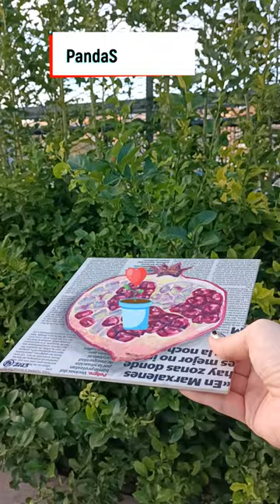Pomegranate Painting Fruit Oil Original Newspaper Painting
Explore the timeless beauty of this 8x8 inch original oil painting featuring a vibrant pomegranate fruit set against a backdrop of newspaper. This fruit still life adds a touch of modern elegance to your kitchen or dining room decor. An ideal housewarming gift, the painting subtly intertwines elements of love and faith, making it a unique Christian-themed piece. Embrace the charm of this newspaper art that seamlessly blends tradition with contemporary aesthetics. - Size: 8x8 inches - Hardboard - Signed on the front and back by the artist (Oksana Shevchenko) - Frames not included! - The Painting will be carefully packaged with wrap and shipped in a carton Box. I will do everything nessesary for the painting to be delivered in a perfect condition. - Once your item has been shipped, you will receive an email from me via Etsy with the Tracking Number. I try my best to adjust colors in my photo to match the original artwork. Please be aware that colors vary from monitor to monitor. Purchase does not include reproduction rights and cannot be copied or used without the artist's written permission.
Stay Blessed, Oksana Shevchenko